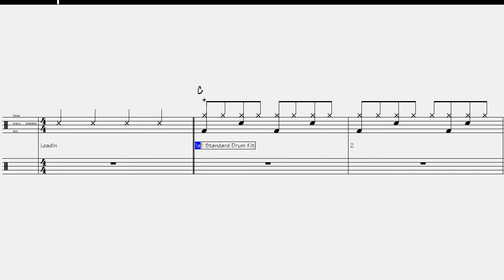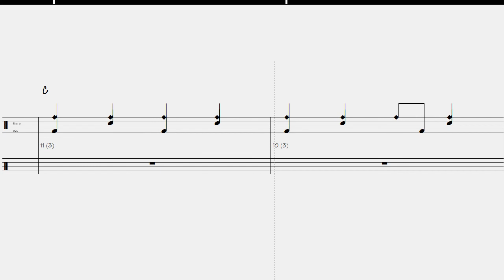British Blues Invasion 120 BPM